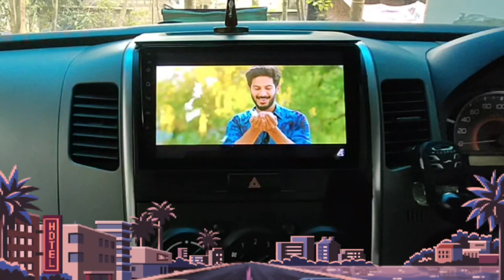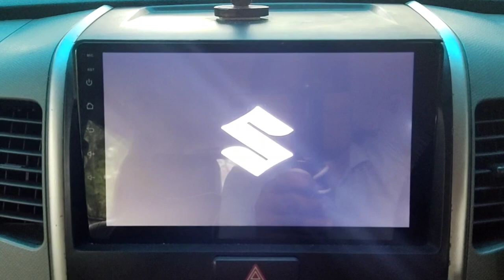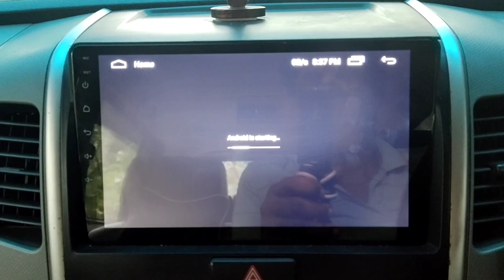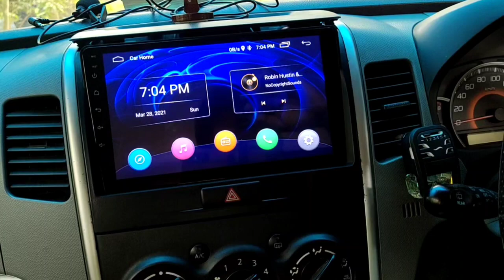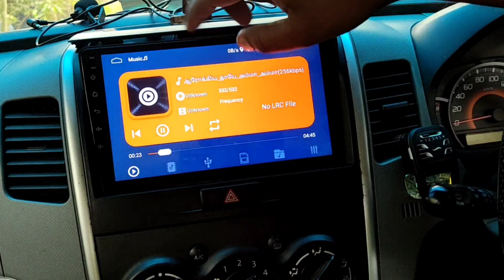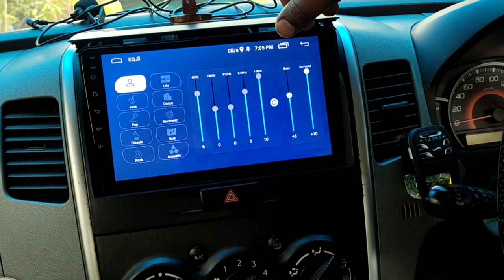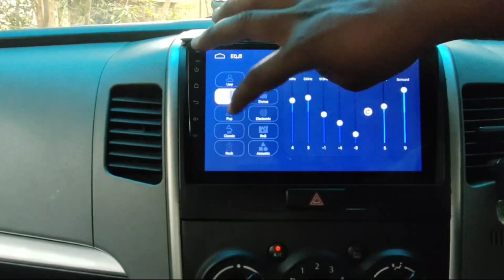low budget Android car stereo 9 inch | good quality Android stereo | SJ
Android stereo  buy link

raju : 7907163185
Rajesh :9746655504